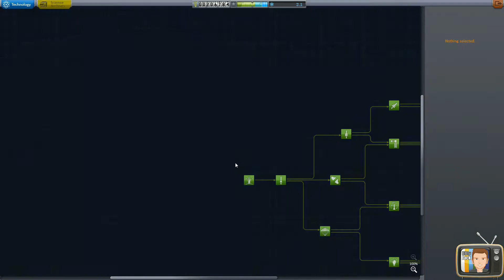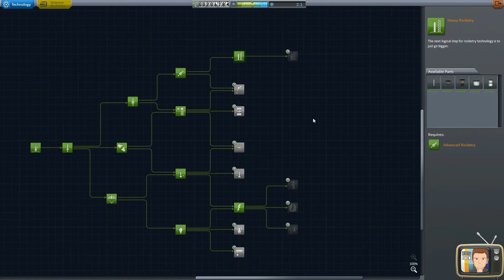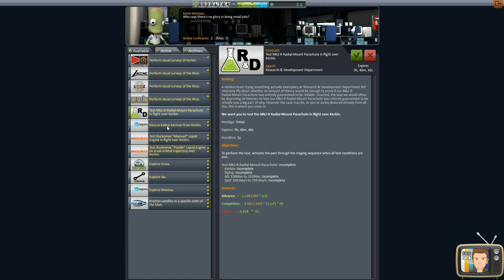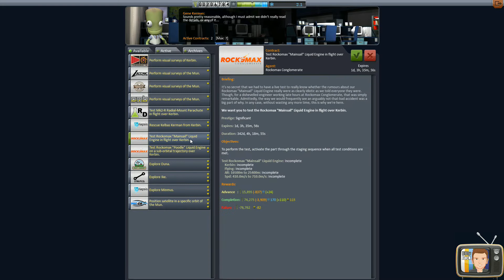Kerbal Space Program : Carrière suivie #8 et FIN ? FR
Kerbal Space Program : Carrière suivie épisode 8 :

Salut a tous et bienvenu pour ce nouvel épisode sur KSP. Malheureusement cet épisode sera selon moi le dernier. Vu le peu d’intérêt que porte  les gens pour ce genre de vidéos. J'ai décidé de mettre un terme a la série Kerbal Space Program : Carrière suivie.

Mais ce n'est pas pour autant que j'arrêterai KSP en off. Et si un jour je trouve une idée ou qu'un mode multi vois le jour. Un let's play pourrait bien faire son apparition sur la chaine qui sais :)

Bref dans ce dernier épisode nous allons direction "Mun" et Amunir dessus. Jebediah sera notre pilote pour cette épisode. Croisons les doigts des orteilles pour qu'il nous reviens sein et sauf.

Let's Play | Gameplay | Playthrough | Walkthrough | Commentaire FR tout ca c'est sur BBtv